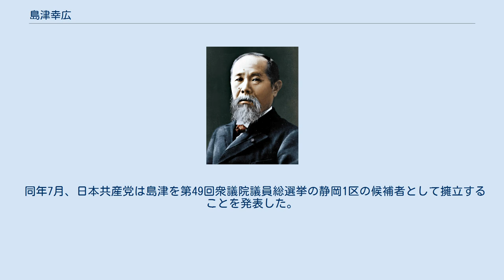島津幸広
島津 幸広（しまづ ゆきひろ、1956年10月19日 - ）は日本の政治家、ジャーナリスト。
日本共産党所属の前衆議院議員（1期）。
 静岡県浜松市に生まれる。
静岡県立浜松工業高等学校建築科に在学中民青同盟に加盟。
同校3年生時に日本共産党に入党。
卒業後は静岡民報やしんぶん赤旗の記者を務める。
 1995年の第17回参議院議員通常選挙に静岡県選挙区より出馬するも落選。
その後1998年、2001年、2004年に行われた参議院議員選挙に同選挙区から出馬するがいずれも落選。
 2013年に行われた静岡県知事選挙へ出馬するも落選。
 2014年に行われた第47回衆議院議員総選挙に、比例東海ブロック単独で出馬し、初当選を果たした。
 2017年に行われた第48回衆議院議員総選挙に、比例東海ブロック単独2位で出馬し、落選。
 2020年1月、望月義夫の死去に伴い同年4月に投開票が行われる静岡4区補欠選挙に立候補の意向を示したが、3月17日、元東京都議会議員の田中健を野党統一候補にする事に伴い立候補を取り下げた。
 同年7月、日本共産党は島津を第49回衆議院議員総選挙の静岡1区の候補者として擁立することを発表した。
 2014衆院選 毎日新聞の候補者アンケートによると また、2017衆院選 朝日新聞の候補者アンケートによると